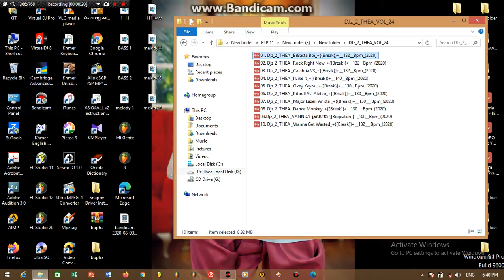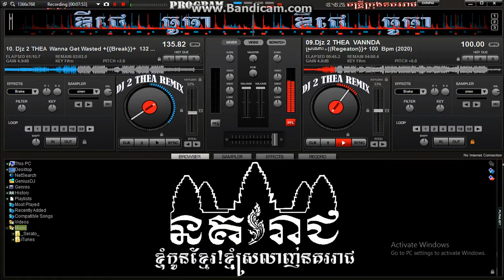វុលឌីជេ ធូធា​ វុល២៤​ បើចង់បានទំនាក់ទំនងតាមលេខទូសព្ទ ០៩៦៨៦៦៧៧៤៦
នគររាជតន្ត្រីស្រុកស្រែ ជាមួយ